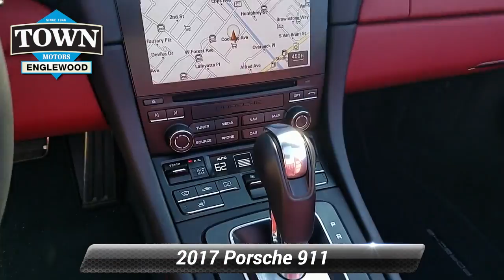Certified 2017 Porsche 911 Carrera S, Englewood, NJ PP218814A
Townmotors.com

Satisfy your need for high performance with our 2017 Porsche 911 Carrera S brought to you in Jet Black Metallic! It propels you to 60mph in just 3 seconds thanks to the 3.0 Liter Twin Turbo Charged 6 Cylinder that unleashes 420hp with its 7 Speed Manual gearbox. In keeping with its high-performance heritage, our Rear Drive coupe boasts quick and precise steering that results in a connected-to-the-road feeling that's second to none. It's even more driver-focused than before with active suspension management, offering incredible comfort as a daily driver, and scoring near 29mpg on the highway.Our 911 Carrera S is the sports car you dream about with classic characteristics fused into a thoroughly modern machine. Take a moment to imagine yourself behind the wheel, snug in your power-adjustable leather-trimmed seat, surrounded by carefully crafted details that help you command the road with ease. There's a rear view camera, heated mirrors, heated leather seating, dual-zone automatic climate control, and front/rear parking sensors. The updated Porsche Communications Management infotainment system features a 7 inch touchscreen, navigation, voice controls, Bluetooth, Apple CarPlay compatibility, and available WiFi, so you can maintain next-level connectivity securely and safely while behind the wheel. Bring your favorite tunes along for the ride with our incredible audio system that includes a CD player, dual USB ports, dual SD card slots, available satellite radio, and 11GB of storage.Your safety is enhanced with anti-lock disc brakes, traction/stability control, and front seat side airbags. Reward yourself with this beautiful automobile and join the elite. Home of the best deals.

[RLVID:5934:16399d4f22084584:97d4875570fea0f6:1]